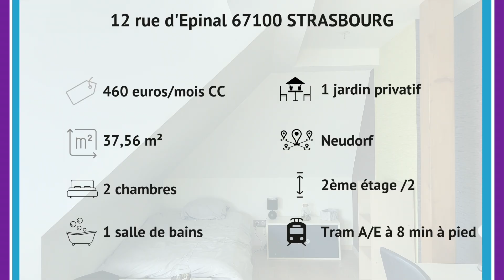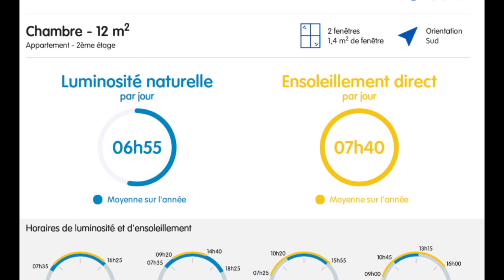LOCATION - 12 rue d'Epinal